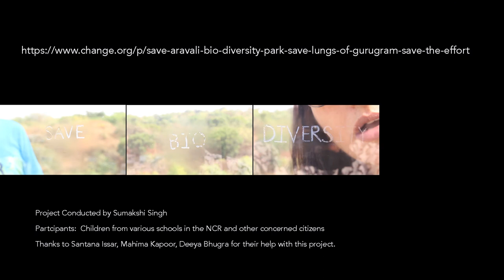Save Aravali Biodiversity Park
Aravali Biodiversity Park (ABDP) was originally a stone quarry, spread over 380 acres. The Municipal Corporation of Gurugram, in collaboration with iamgurgaon and 15000 students, 20000 private individuals and over 70 corporates planted more than one lakh native plants and trees over a period of 8 years. The Aravali Biodiversity Park today stands as a unique example of how a thriving native forest can be created in a city by a partnership between the citizens, the corporate sector and the government.
Today, this forest has over 400 native Aravali plant species and is the home to 183 recorded species of birds, It is also home to many native reptile species and animals like the nilgai, civet cat, jungle cat, jackal, mongoose and hare.
In highly polluted and water short Gurugram this young city forest is a massive carbon sink and a ground water recharge zone, recharging over 320 million (32 crores) litres of water annually.
Today government was to construct a six-lane highway cutting through the park. Video by Sumakshi Singh